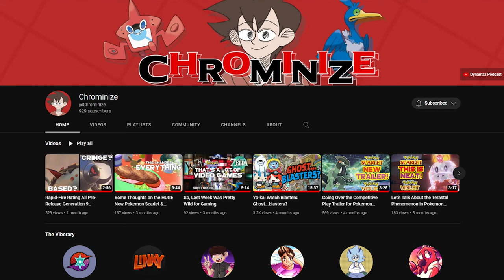Linky Wants To Battle! 2022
Huge thanks to @BirdKeeperToby for tagging me this year! Let's battle!

Chrominize: @Chrominize
domiNATION: @ThedomiNATION
Brianycus: @Brianycus
Johto Johnny: @johtojonny

B/G: PLA Cobalt Coastlands Theme